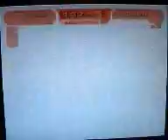Ratchet And Clank 3 100% Guide Part 82 Now Everything Turns To Dust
I welcome you to meet the most powerful weapon of any ratchet and clank game. THE R3NO V5